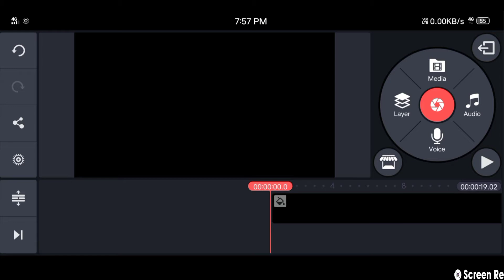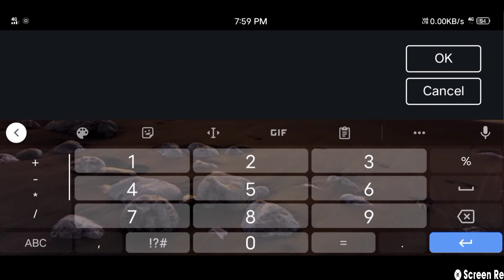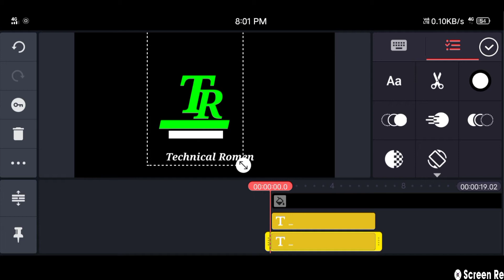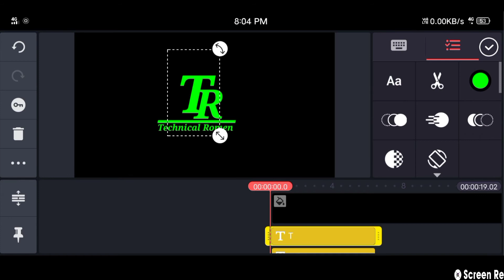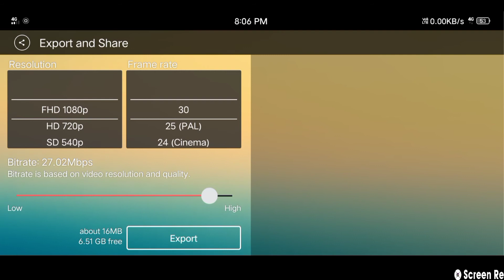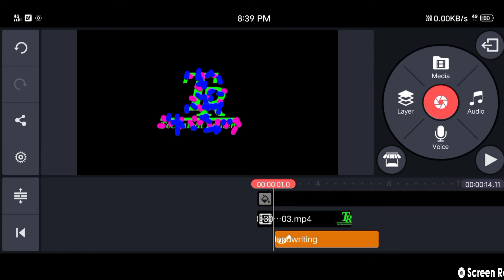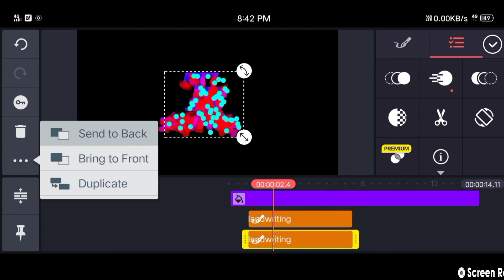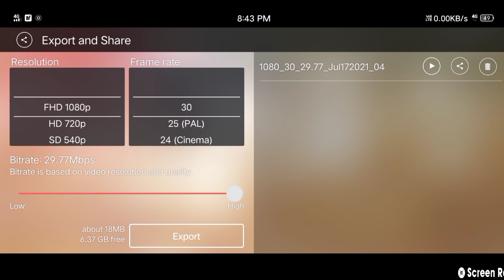How to Make a Youtube Channel Logo Intimation Video[Kinemaster] Techno RF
YouTube Channel Pe Logo Intimation Video Kaise Banaye

YouTube Ka Logo Intimation Video Kinemaster Se Kaise Banaye